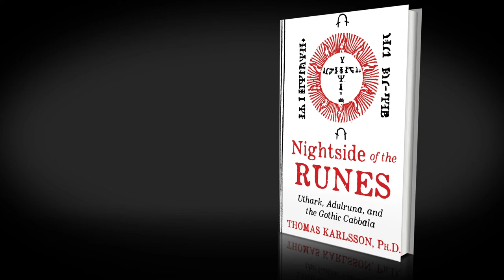The Nightside of the Runes by Thomas Karlsson Phd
The nightside of the runs by Thomas Karlsson is now available
at amazon, Inner Traditions and many other providers